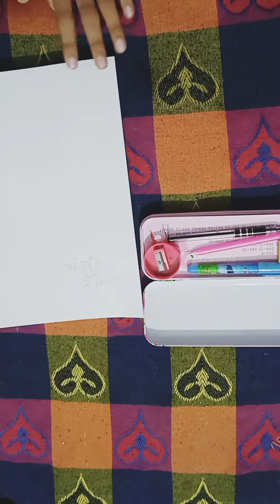What's in my pencil case 🌿 2022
❀ items mentioned in video ❀ :
pencil case

paper mate flairs

correction tape

sticky tabs

pilot pens

uniball pens

mechanical pencils

mechanical pencils #2

❀ FAQs ❀
- how old are you? → 18
- cameras? → canon t3i & literally my phone
- editing software? → final cut pro